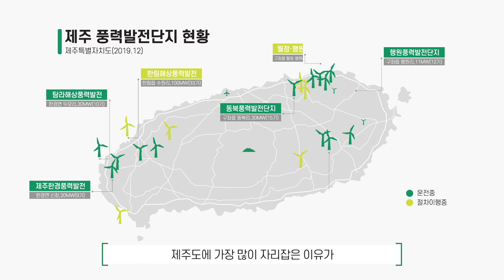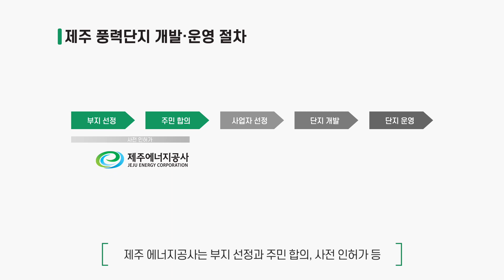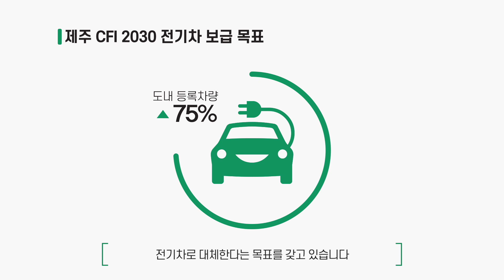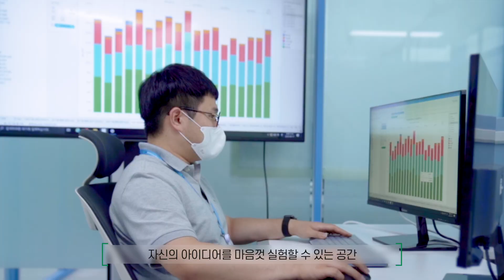[KOR] 2021 제주 유망산업 투자제안 :: 신재생에너지&전기자동차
제주특별자치도의 미래 유망산업의 비전을 소개합니다.

2021 제주 유망산업 투자제안 :: 신재생에너지 산업과 전기자동차 산업편

INVESTJEJU